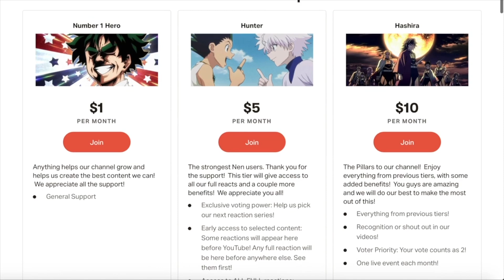Jojo's Bizarre Adventure P3E11 Reaction and Discussion "Emperor and Hanged Man, Part 2"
Avdol is gone and its up to Pol and Kakyoin to avenge him and find the stand user who controls the hanged man

or use code "VOID" at check out